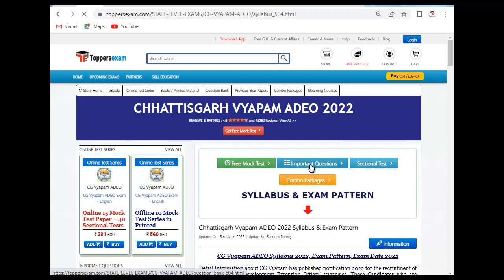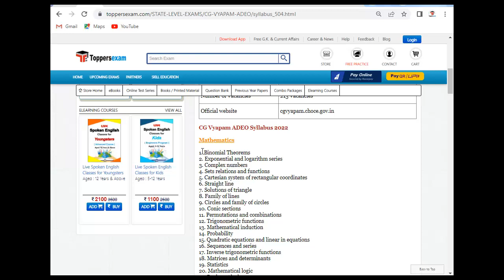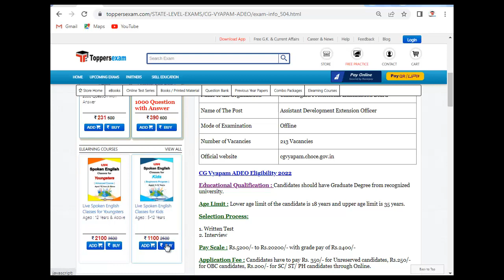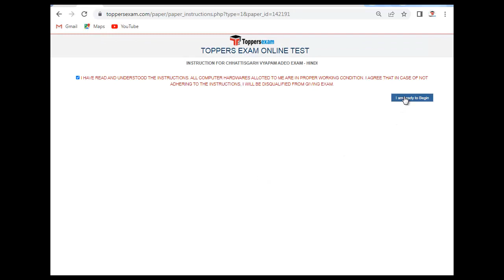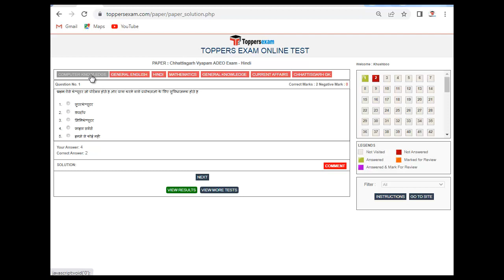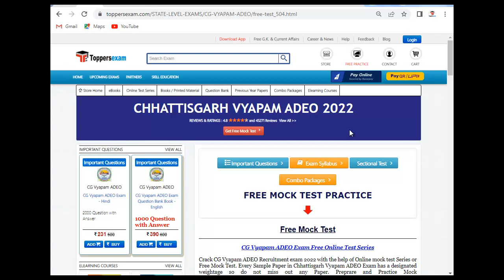CHHATTISGARH VYAPAM ADEO important Questions | Free Test Series 2022 | Detailed Syllabus | Books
CHHATTISGARH VYAPAM ADEO Exam 2022 Detailed, Complete Exam, Update Syllabus & Pattern. For Preparation of CHHATTISGARH VYAPAM ADEO Update Syllabus, Online Test Series 2022,  we Provide Books, eBooks, Booklet, Sample Paper, Printed Material, Mock test, MCQ, Practice Set, Latest Exam Pattern , Frequently Asked Question, important Questions, Preparation Tips & Strategy CHHATTISGARH VYAPAM ADEO   Exam , Study Material and More at Toppersexam.com,